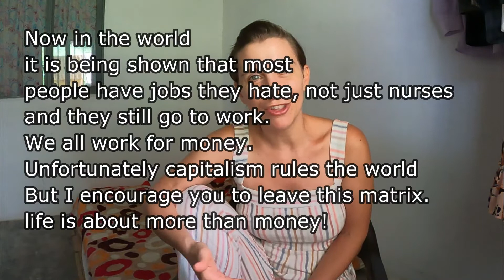I quit my 6 figure job as a nurse |3 year update! 💥 Regrets 💥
I left my 6 figure career 3 years ago. Do I have regrets? I made a video 3 years ago after I left the hospital after 3 15 years of working in the ICU. I often get asked why I quit and if I think I will ever return. Also do I think that nursing has gotten better.
Rently a lot of empoyees have been leaving their jobs also. I think a lot of people are realizing they are not treated adequtely. What is the solution?

Do I regret leaving the ICU 3 years ago to travel and pursue other dreams?

Are you a nurse? Have you quit your job to pursue something better?

Drop me a comment.

Sara

What I use for my youtube videos.

Products I use on the road:
➡Hydro Flask Water Bottle
➡Bamboo Cutlery and Reusable Utensils
➡Microsoft Surface Laptop 4
➡Samsung Galaxy Note 8

Camera:
Go-Pro 9-

Surface Computer